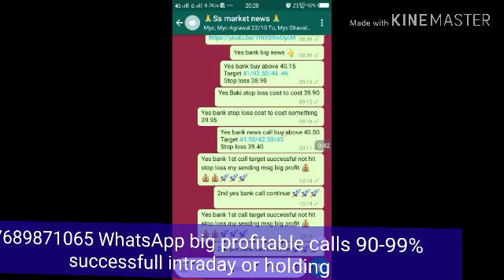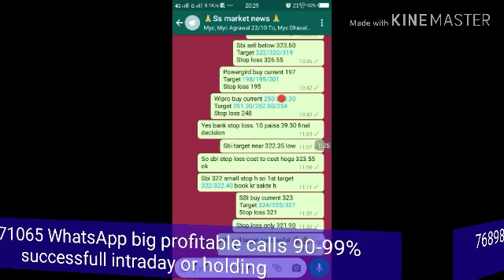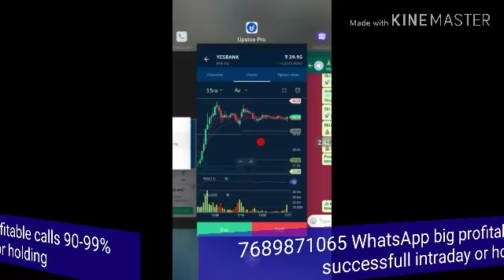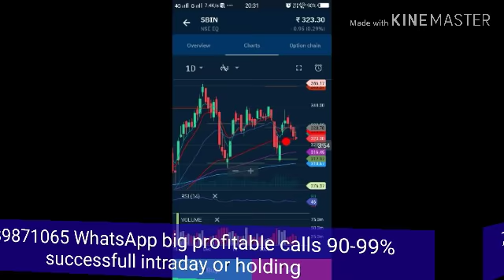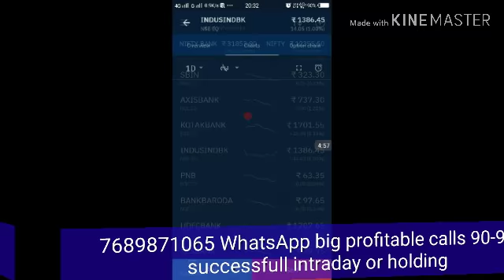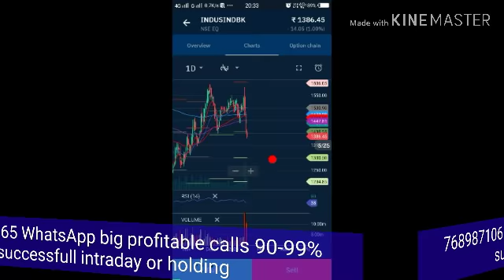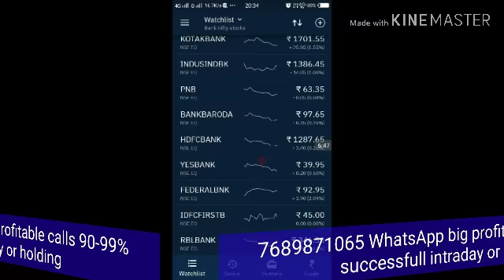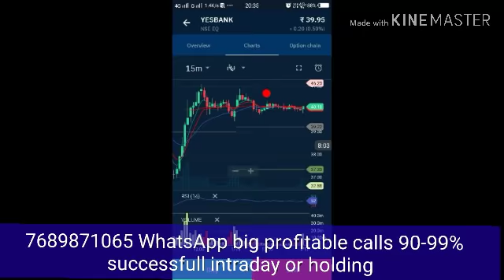Yes bank tomorrow target technical chart analysis ss market news sbi, icici bank, rbl bank, Indusban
Yes bank tomorrow target technical chart analysis ss market news sbi, Indusbank, kotak bank, rbl bank, icici bank, Hdfc bank,